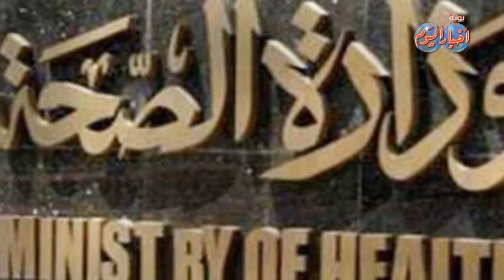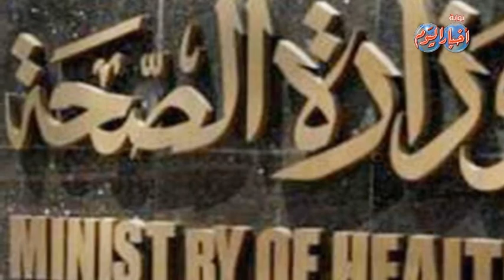نشرة الاخبار وفيها...رئيس الوزراء يناقش تدبير وضبط أسعار السلع مع وزير التموين